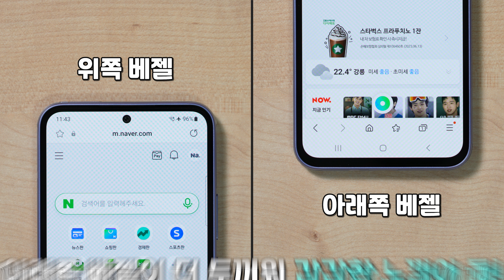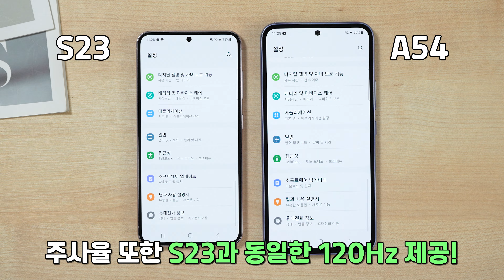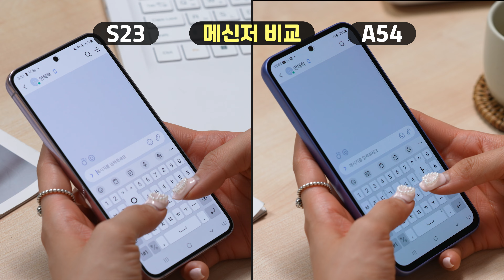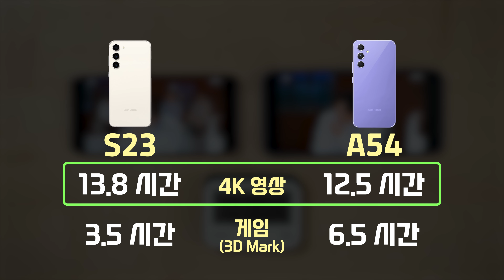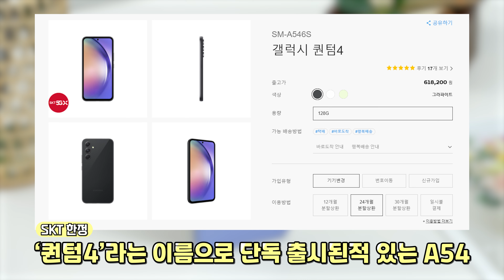갤럭시 S23 vs A54(퀀텀4) 끝장 비교!! 다 좋은데 딱 한가지만 아쉽네요 (카메라, 속도, 배터리)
a54, aka 퀀텀 4 등장!
역시나 S23과 같은 패밀리룩으로 비슷한 외모를 가짐과 동시에
좋은 가성비를 보여주면서 관심을 모으고 있는데요!
하지만 치명적인 단점이 하나 있습니다.
그게 무엇일까요?
이번 영상은 a54를 실사용하며 후기와 장단점을 알려드릴게요.

⌛ [타임라인]⌛
00:00 외관, 디자인
02:05 카메라
02:41 스펙 비교
03:06 배터리
03:37 A34 VS A54
04:06 아쉬운 점
04:47 아웃트로